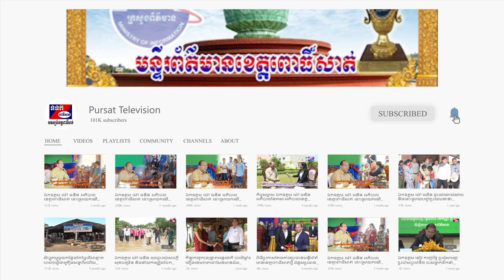ឯកឧត្តម ខៀវ កាញារីទ្ធ អញ្ជើញពិនិត្យមើលទីតាំងរៀបចំធ្វើកន្លែង ចត្តាឡីស័ក និង ប្រគេនអង្ករ បច្ច័យ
ឯកឧត្តម ខៀវ កាញារីទ្ធ អញ្ជើញពិនិត្យមើលទីតាំងរៀបចំធ្វើកន្លែង ចត្តាឡីស័ក និង ប្រគេនអង្ករ បច្ច័យ ដល់វត្តទាំង ២៧ និងជូនដល់ឃុំ ទាំង ៨ ក្នុងស្រុកកោះសូទិន ខេត្តកំពង់ចាម